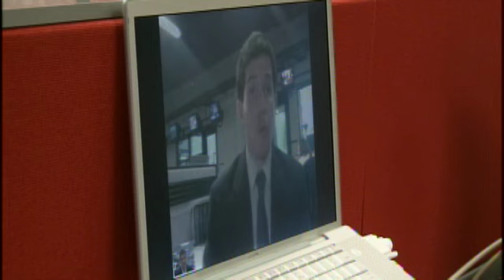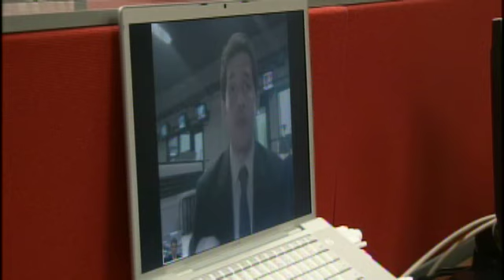The Conversation: Is the Obama Administration in Trouble?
Bill Weir and Politico's Alexander Burns on the uphill battles facing Obama.